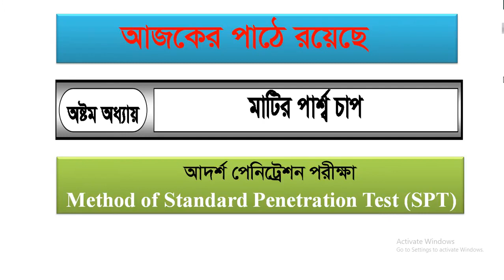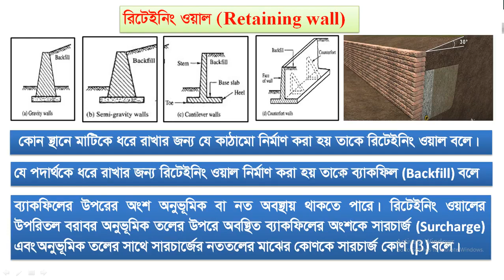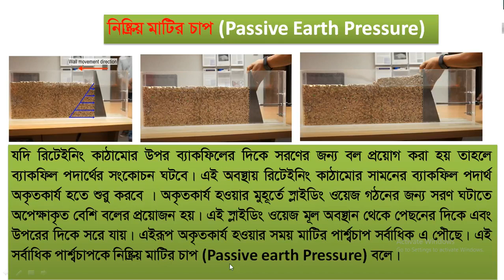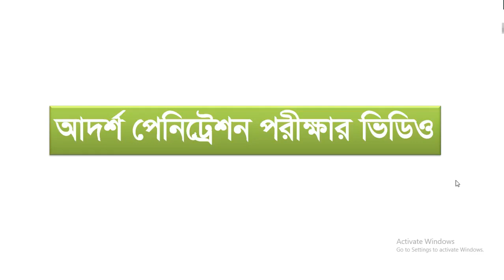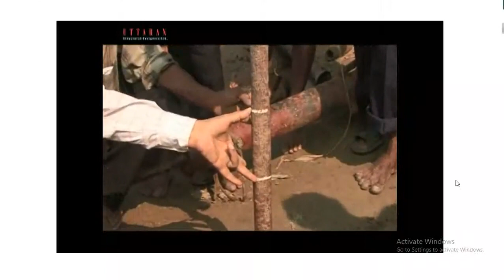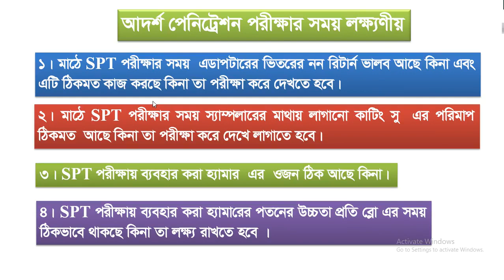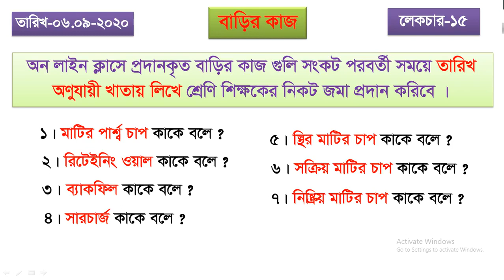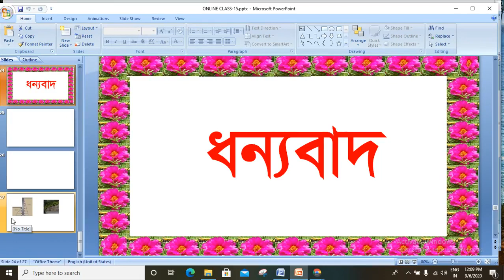GEO-TECHNICAL ENGINEERING (66445) I Part - 15 I Skills Portal Bangladesh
Subject Name - GEO-TECHNICAL ENGINEERING
Subject Code - 66445
Semester - 4th
Department - Civil

Presented by-
Mohammad. Jamsadul Alam
Instructor (Civil)